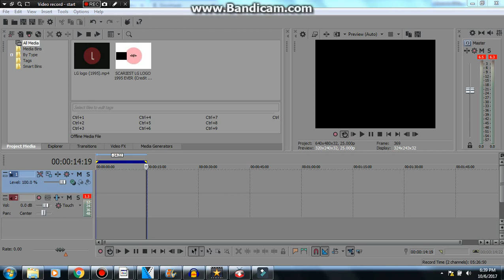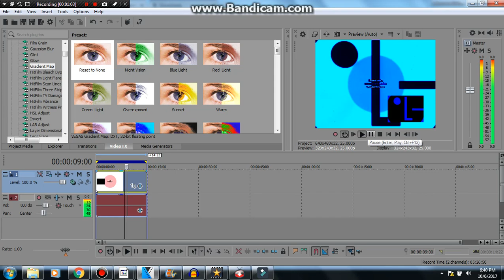How To Make Chorded orange Vocoder edition (WAIT)